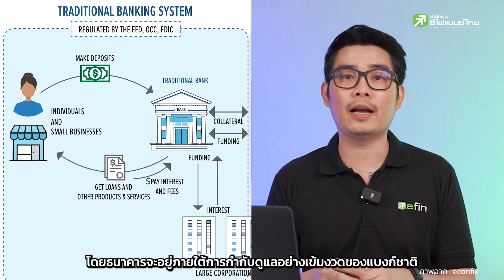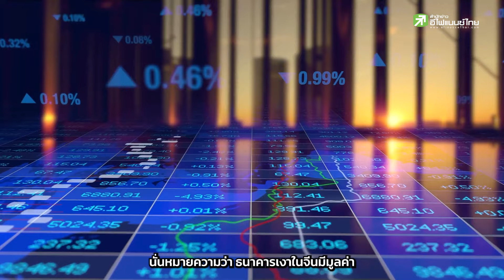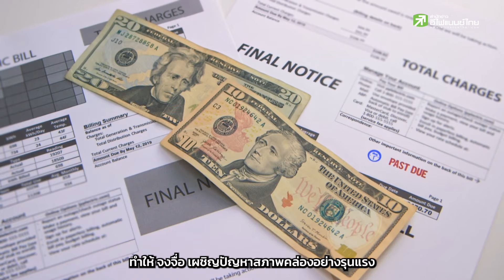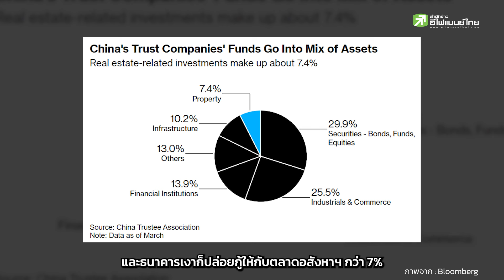ปัญหาธนาคารเงา ระเบิดเวลาทำเศรษฐกิจจีนพัง?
“จงจื่อ” ยักษ์ใหญ่ธนาคารเงาจีน ยื่นล้มละลาย ส่งผลกระทบอย่างไร  จะเป็นโอกาสในวิกฤติได้หรือไม่ ไปหาคำตอบพร้อมกัน